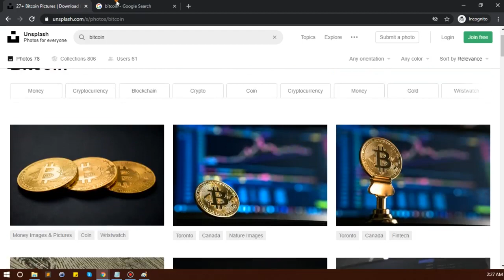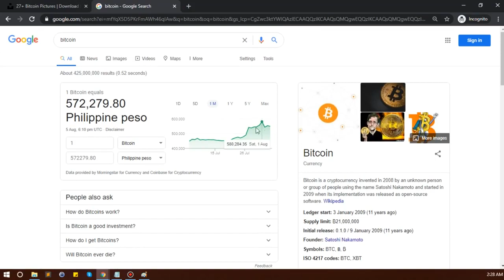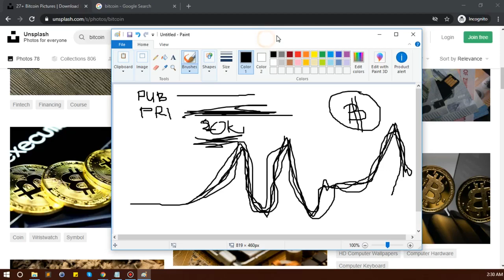Ok ba mag invest sa Bitcoin o Cryptocurrency? | bitcoin philippines | Illustrados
My take on Bitcoin.